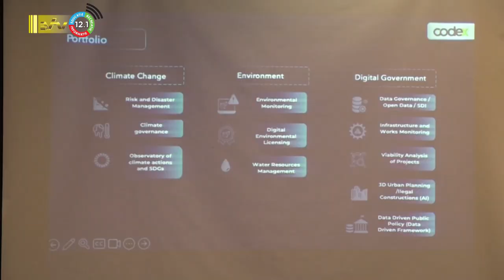12 10 2023 Suriname krijgt mogelijk eigen Geodata systeem